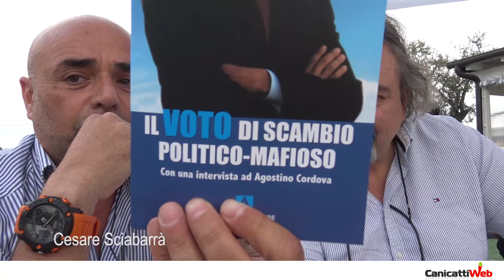Senatore Mario Giarrusso